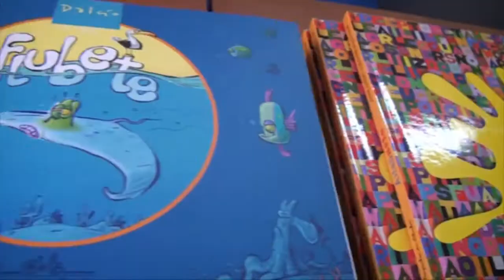Projeto editorial: como transformar uma ideia em livro - Universidade do Livro - Teaser 1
Este curso tem como objetivo capacitar o aluno a ingressar na área editorial, permitindo-lhe conceituar a natureza e a função de uma editora e as características básicas do negócio do livro.